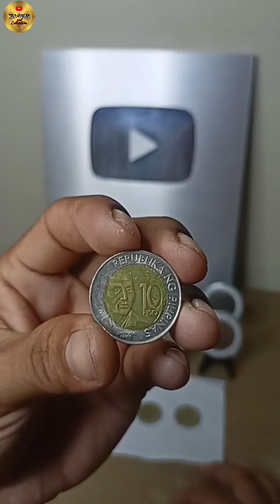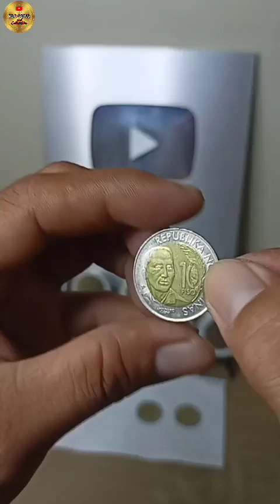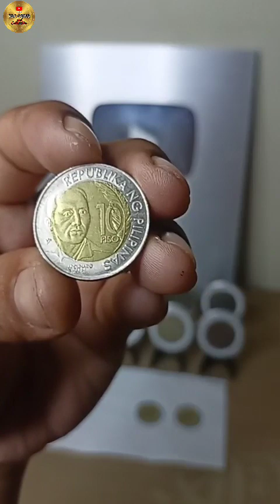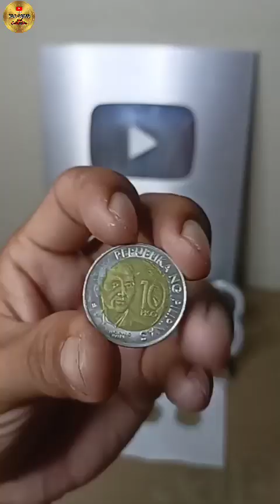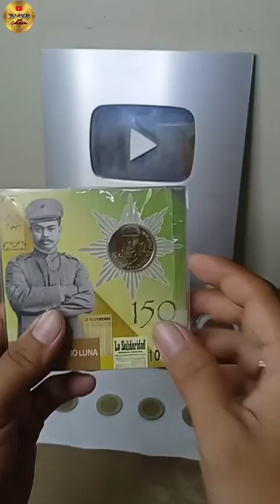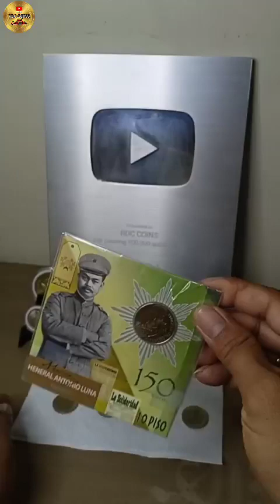Apolinario Mabini coin may mataas na halaga? Hawak mo rin ba?